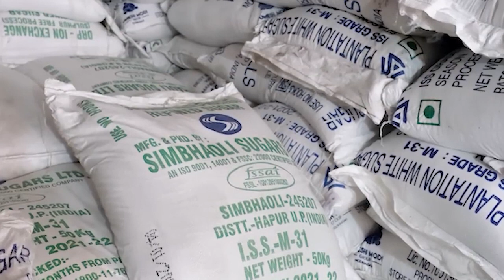ka jing khang shini jong ka india sha bar ki ri miehngi